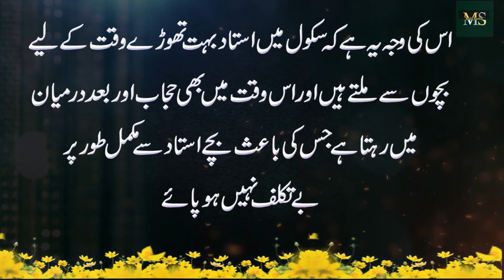The son has to be protected from every calamity || Recite these three surahs || Jawan Bety ko Bachna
Moiz Studio